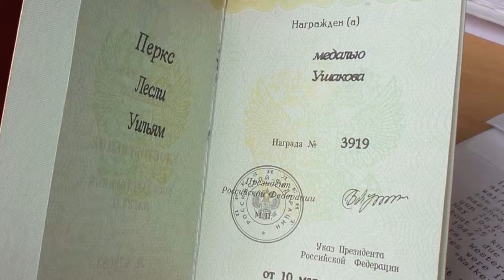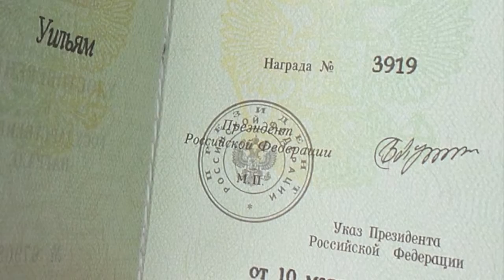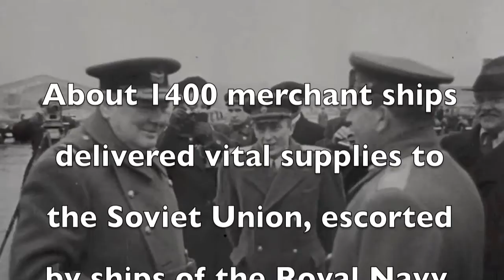1. Bill Perks: Russian Convoys. Seventy years later...